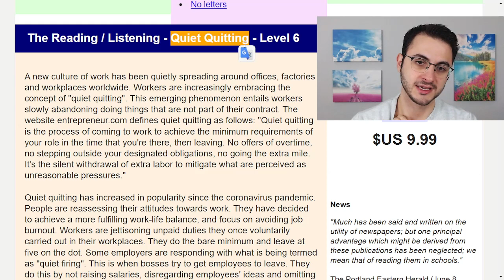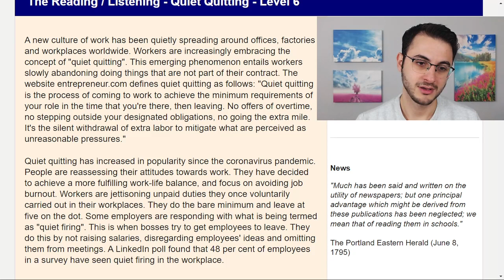(C1) QUIET QUITTING FROM JOBS?! (News # 4) | Advanced English Readings (Breaking News English)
We are continuing with our English reading. The English news we read are real news selected from around the world. These news articles, written at 7 different levels from A2 English to C1 English, are great English resources that I use with my 1-on-1 students as well.

The purpose of these videos is to get used to these English readings with me and to encourage you to read on your own every day. Hopefully, these will help in your English learning journey and also be another step in truly having a native level English language :)

On this channel, together, we will learn and advance your English language. I'm EbubekirTopdemir, and welcome to the channel.

Note: The link to the news is at the end of the description.

Your 3 Gifts
1) A special guide containing various resources, instructions, and study recommendations for every aspect and level of English.

2) A private Facebook group for you to have a community of people like you who are trying to learn English.

3) A special English curriculum with explanations for your English education from scratch in 3 steps.

4) Some surprise gifts :)

The link will be added soon…

Other Social Media Accounts and Private Lessons